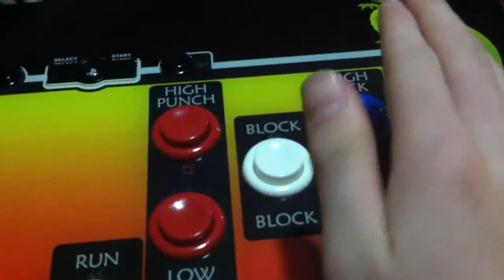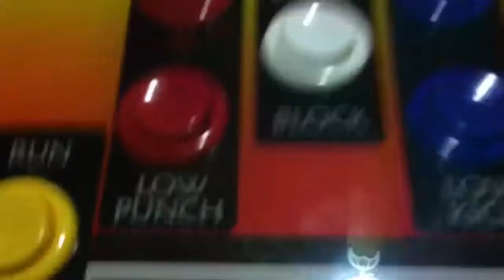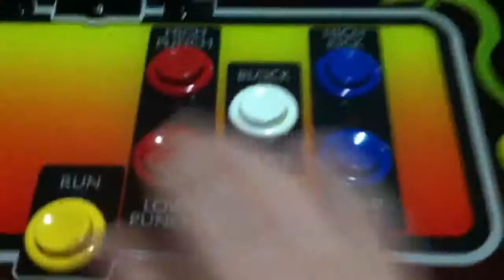Human smoke brutality